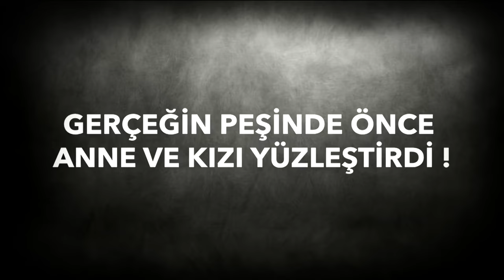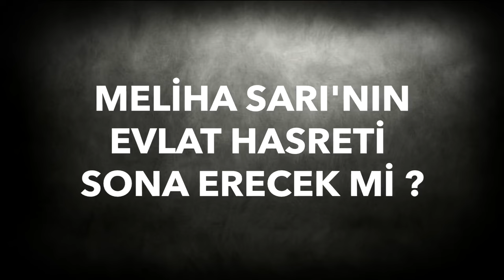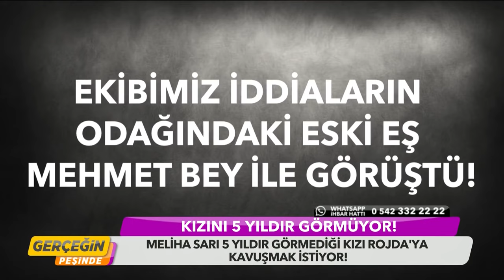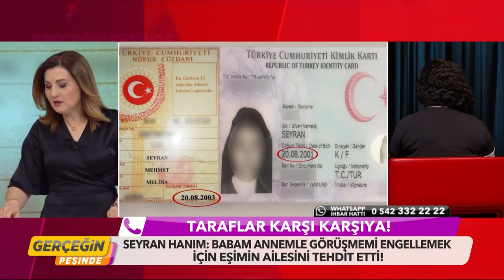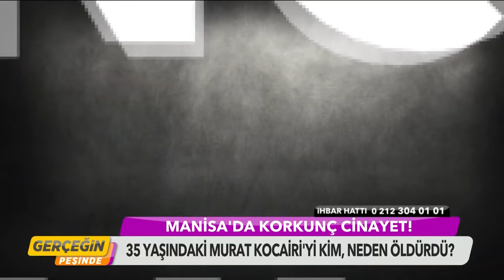Gerçeğin Peşinde 126.Bölüm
35 yaşındaki Murat Kocairi'nin birileriyle husumeti var mıydı? Murat Kocairi dosyasındaki tüm detaylar! 82 yaşındaki anneannesine bakan İbrahim Türkel, annesini 4 yıldır görmüyor. Yaşlı teyzenin kızı neden annesiyle ve oğluyla görüşmüyor? Zeliha Şentürk kızlarına kavuşabilecek mi? Perihan Şahin, 10 yaşındaki torununu bırakıp giden kızına seslenmek için yayınımıza katıldı. Gerçeğin Peşinde önce anne ve kızı yüzleştirdi. Eteklerindeki taşları döktüler. Canlı yayından sonra Perihan ve Zeynep buluştu mu? Meliha Sarı'nın evlat hasreti sona erecek mi? Hepsi Gerçeğin Peşinde'de!